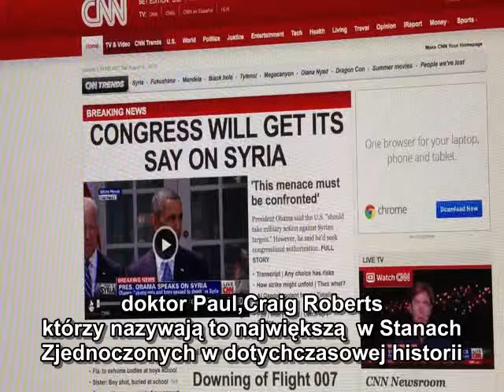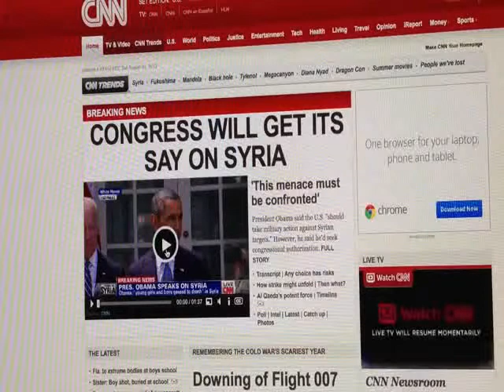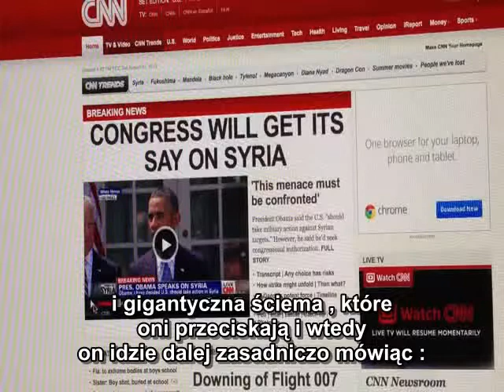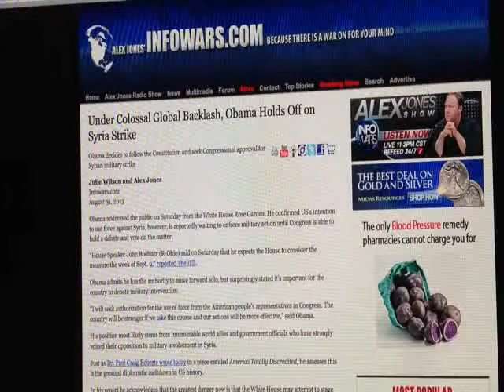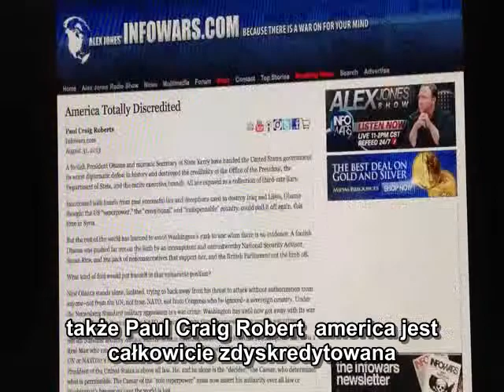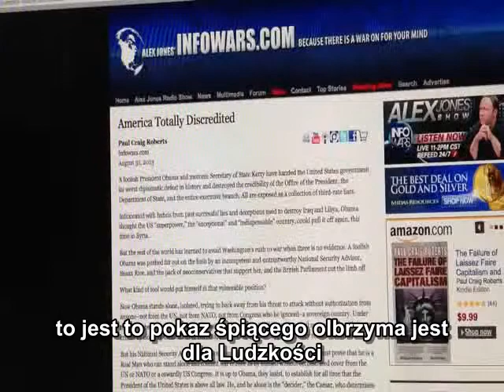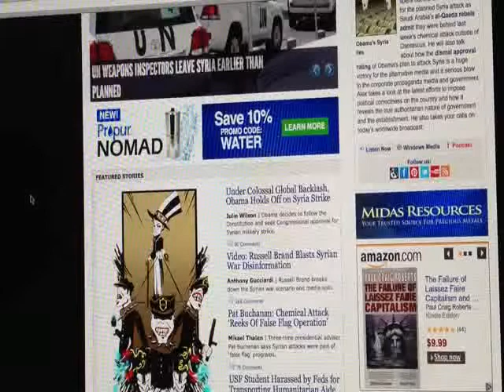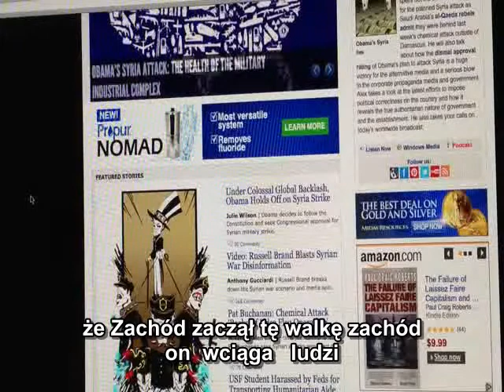Obama Collapses Will Seek Congressional Approval POLSKIE NAPISY PL